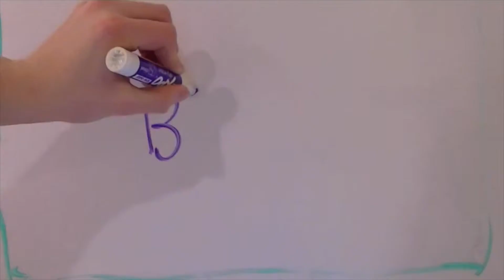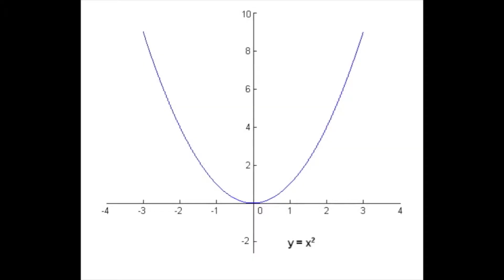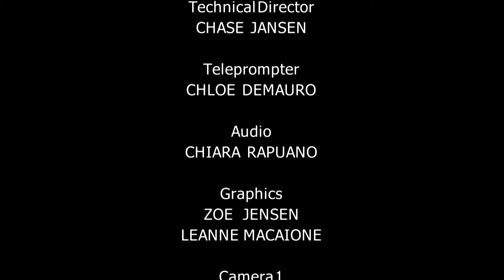The Morning Announcements: 1/09/15